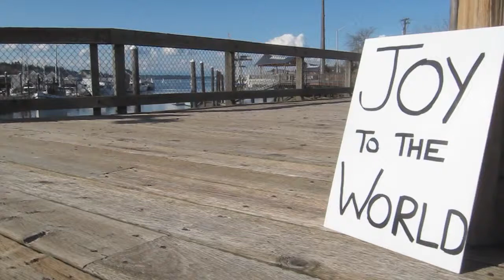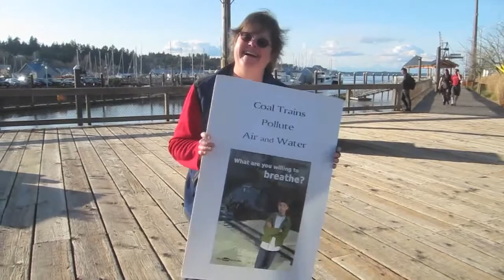20130329 peace vigil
Olympia Fellowship of Reconciliation weekly peace vigil at Percival Landing, every Friday from four thirty to 6 pm. Thanks to the Artesian Rumble Arkestra for the music!